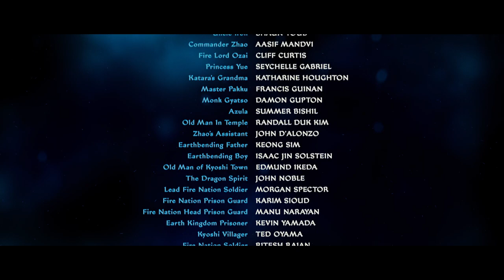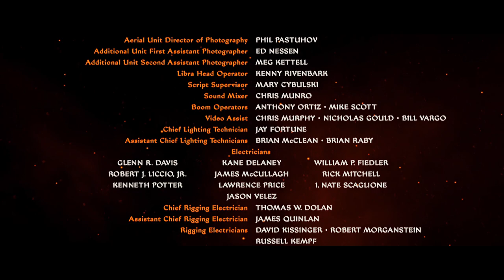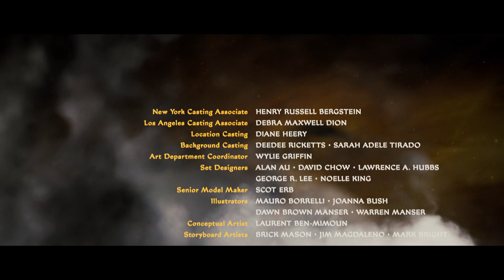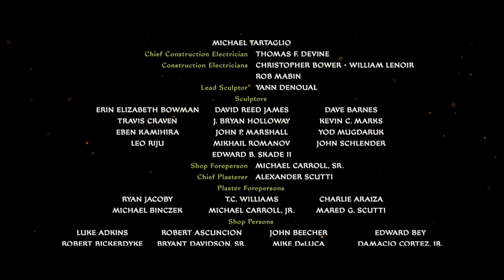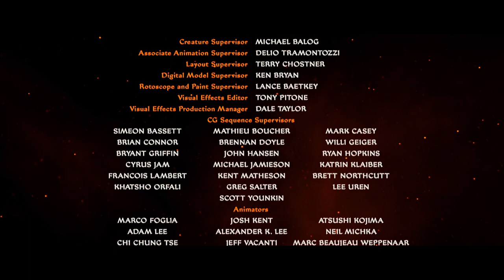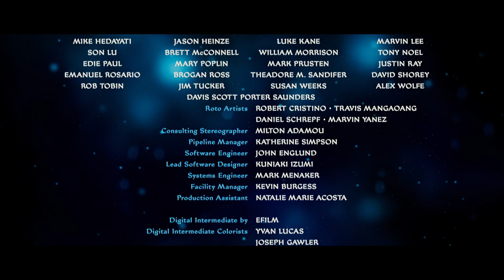James Newton Howard- The Last Airbender Theme Music with Background Credits || Noah Ringer,Dev Patel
The Last Airbender theme music by James Newton Howard
The Last Airbender  end credits

If you like our work than Like/Share/Comment us.

Uploaded for promotional and entertainment purposes only!